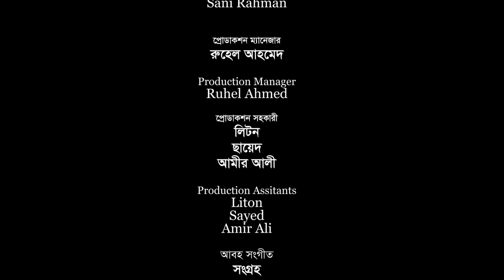সিলেটি নাটক | বিয়া করতাম নায় | Sylheti Natok | Bia Kortam Nay | Bangla Natok 2022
Drama : Bia Kortam Nay .
Script: Sayek Siddiki .
Direction: Rashel Hamid.
Producer: Shahadat Hussain Lulon .
Level: Rongila Sylhet 2 .
Cast: Rashel Hamid.  Kobi Alauddin . Tarana Riya. Sayek Siddiki . Ashok Nag .Chuwa. Sumon Roy . Rubi & Many More .